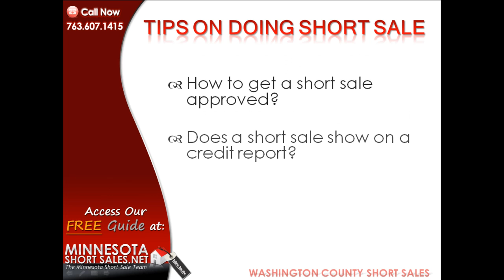Washington County Short Sale | The Minnesota Short Sale Tea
We're a team of Washington County Short Sales Expert, real estate and law professionals in Minnesota with years of proven experience and have a successful track record of negotiating Washington County Short Sale